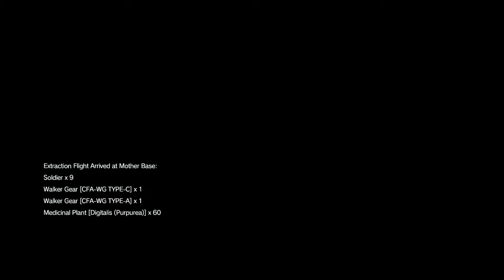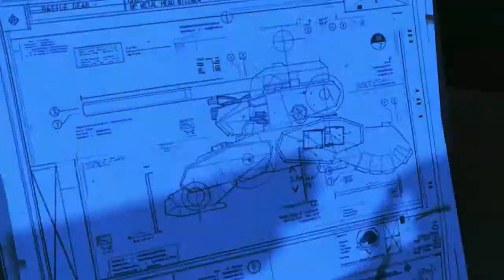Metal Gear Solid 5: The Phantom Pain Gameplay Walkthrough Part 25- I AM THOR!!!!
Metal Gear Solid 5: The Phantom Pain Gameplay Walkthrough Part 25 Where We Complete Mission 21 And Become Worth Enough To Be Called Thor!!! Someone Call The Avengers!!!
Stay Awesome!